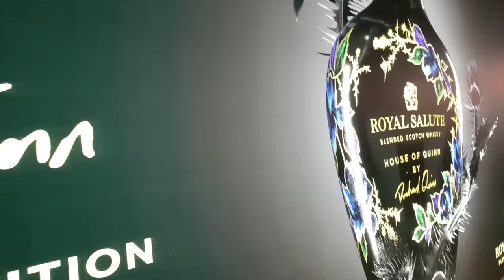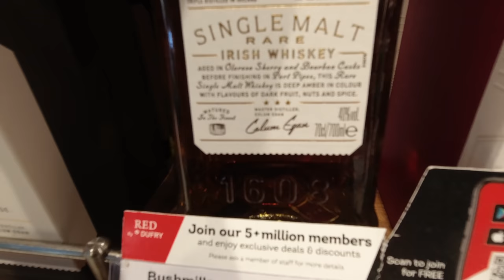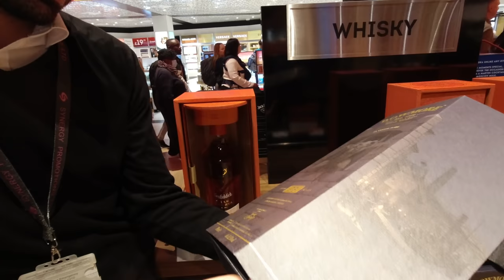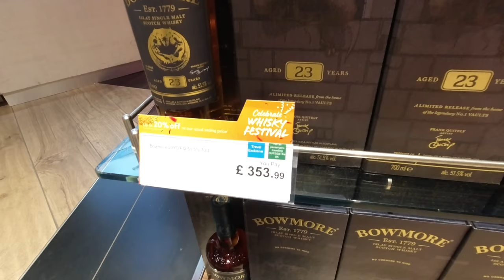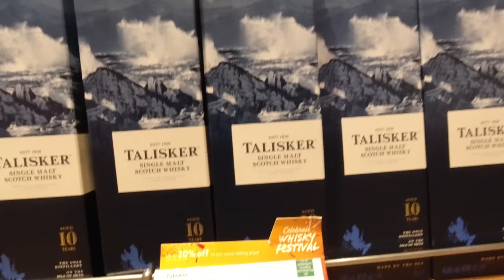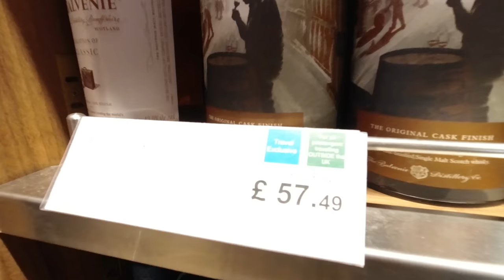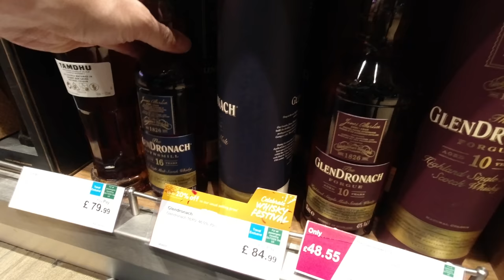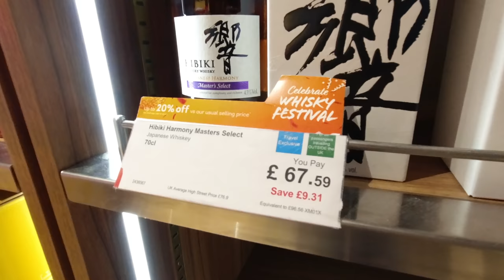London Heathrow Duty Free - The Journey Home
Lots of good bottles...In our bags